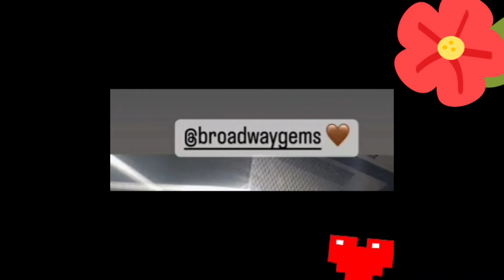PINAKABAGONG PHOTO UPDATE at INSTAGRAM MY-STORY ni MAYMAY!